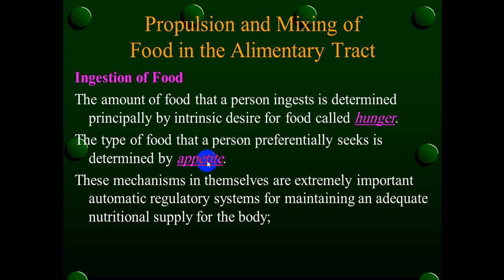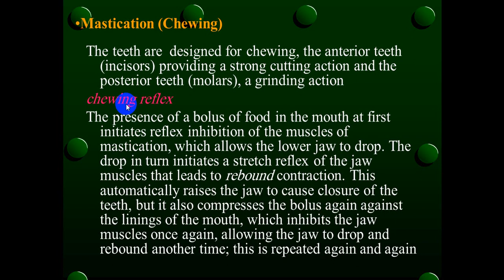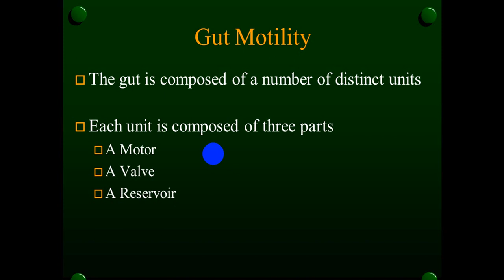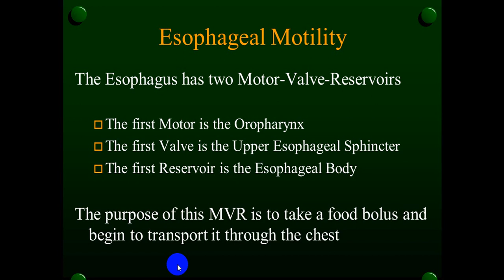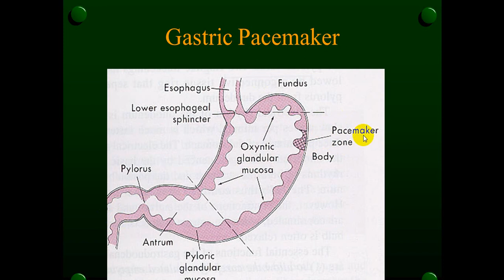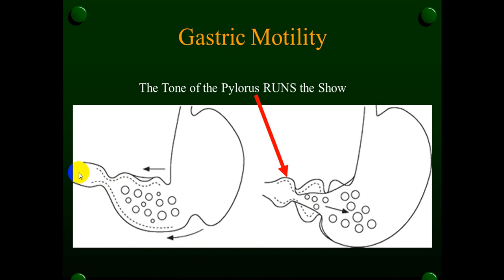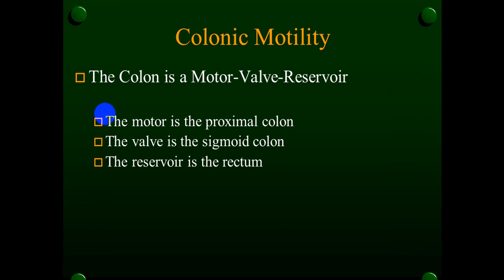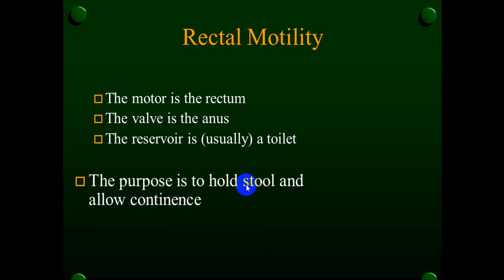محاضرة علمية : ( فسلجة الجهاز الهضمي / المحاضرة الثانية / المرحلة الثانية )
المحاضر : ا.م.د اسراء عبد المحسن علي